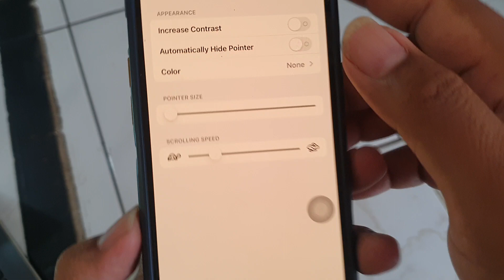iPhone14 pro : How to change Pointer Control Color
Add a touch of personalization to your iPhone 14 Pro experience! Follow our step-by-step guide to changing the pointer control color, giving your device a fresh and vibrant look that matches your style.